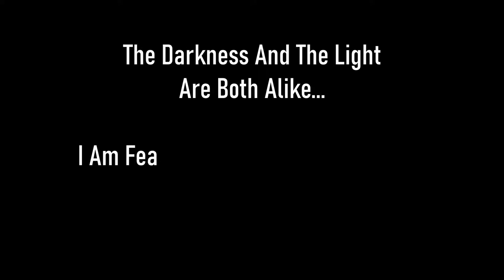Skyrim SE [Vigilant Of Stendarr] Summoned To Solitude Ep.10